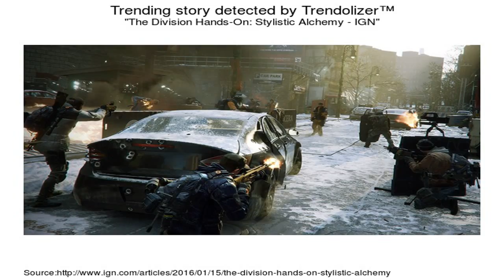The division, need oxygen mask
Hello my name is diana they call me dirty DI I don't know why lol I am 22 years old and currently living in Kuwait 2K & ROCKSTARS games addict.